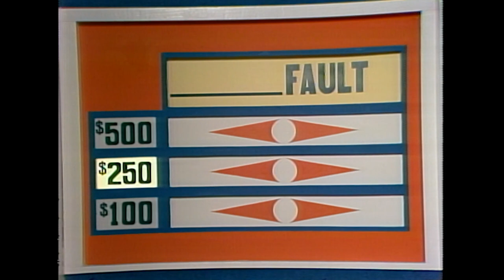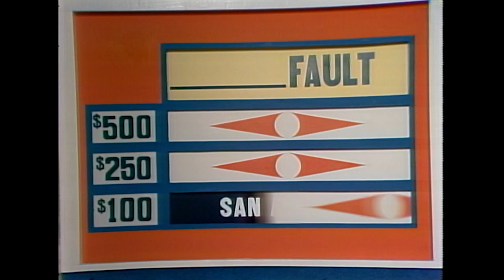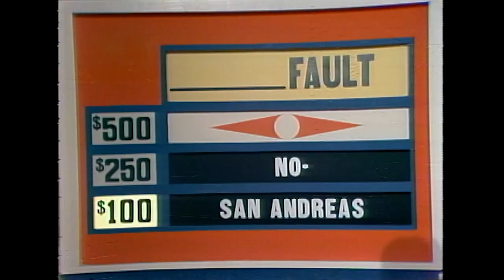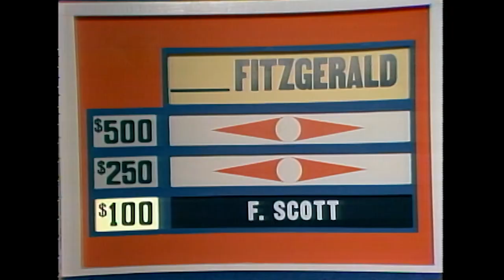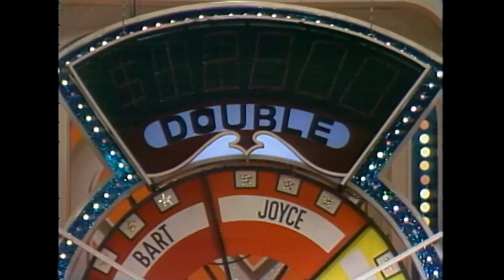NERVOUS CONTESTANT FORGETS HUSBAND'S NAME! - 1979 Match Game PM | BUZZR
Watch Bart Braverman get a kick out of this contestant on this 1979 Match Game PM episode who is so nervous she can't remember her husband's NAME!